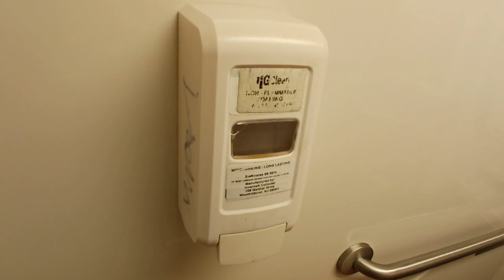MTA Metro-North Railroad M8 restroom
Destination: Stamford